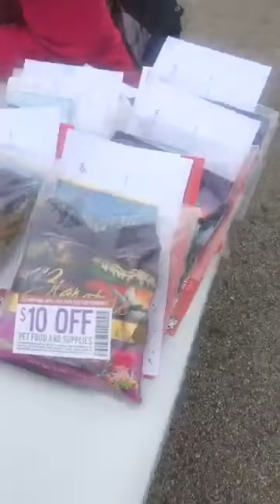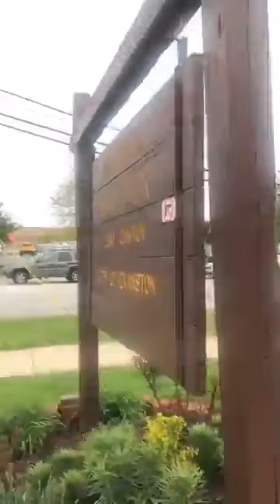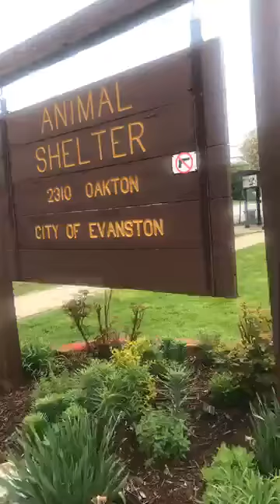Evanston Animal Shelter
Lauren Micarez of Evanston Live TV covering the Evanston Animal Shelter Event “More Than A Shelter Clinic” Check this out!